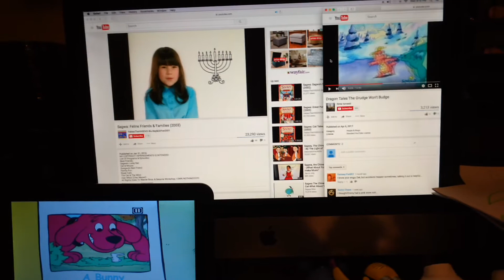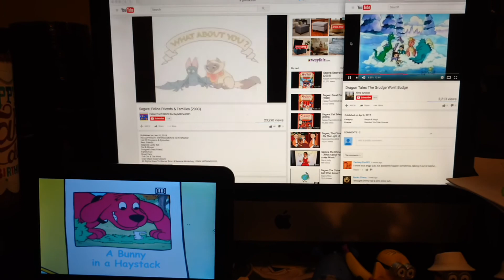February 18, 2020